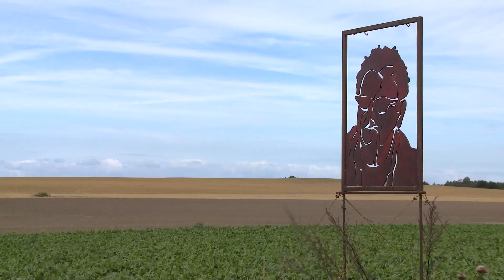Travel Guide Malmö, Sweden - 斯科讷的味道（中国版）- ZH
Presentation film in Chinese for Malmö/Skåne.